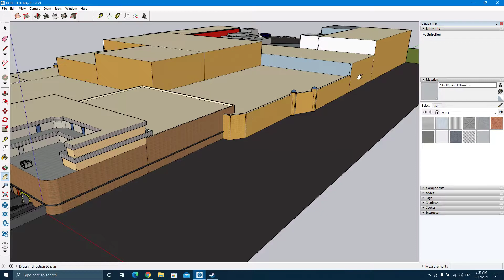SketchUp Pro - Dawn of the Dead Cross Roads Mall